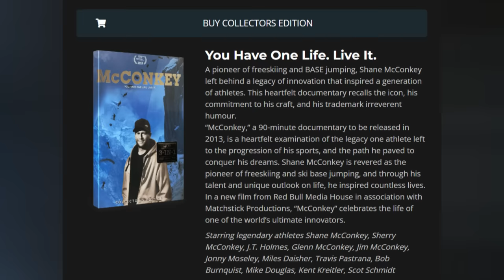Skier falls off 100ft cliff set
MSP put out another absolute heater this year...